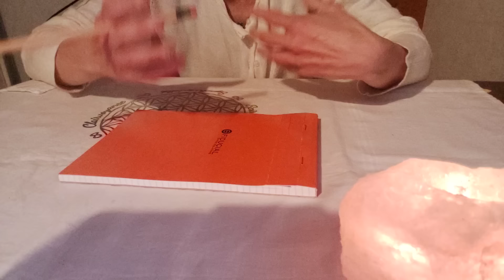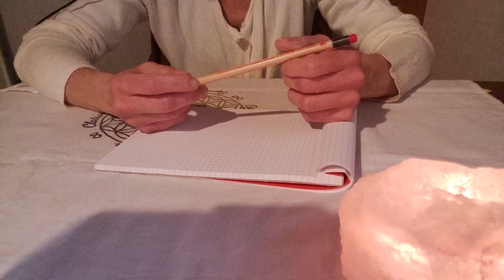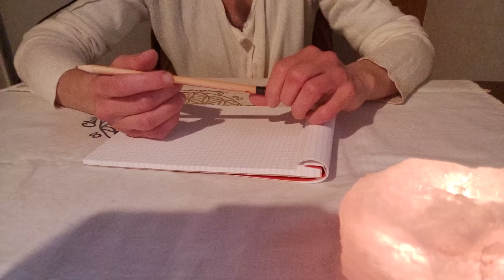Le karma pour les RDV)